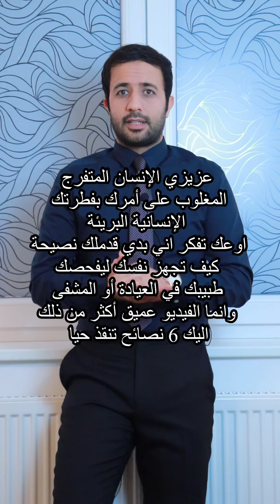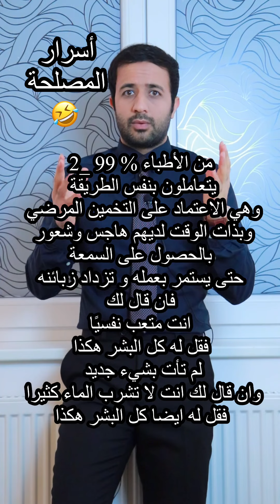أفكارك هي أمراضك..نصيحة قبل ان تزور الطبيب و المشفى وقبل أن تسلم جسدك للأدوية استمع وانتبه ☑️